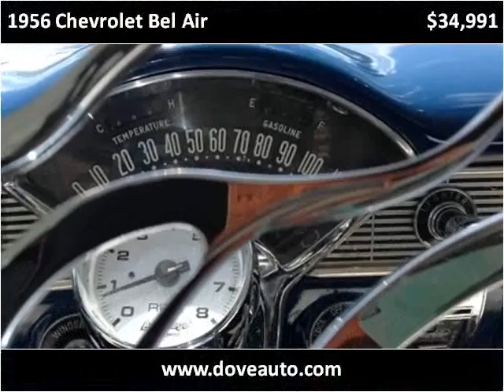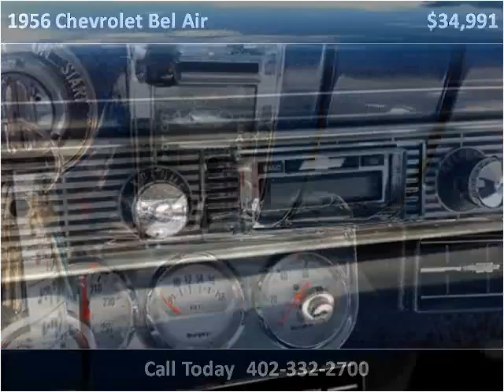1956 Chevrolet Bel Air Used Cars Gretna NE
This 1956 Chevrolet Bel Air is available from Dove Auto.